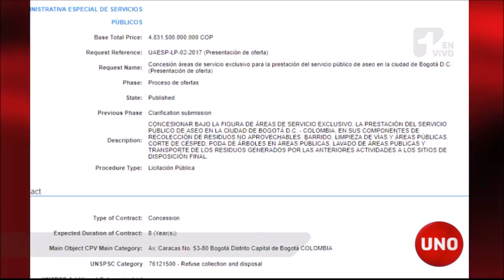Proponentes de licitación de basuras de Bogotá objetan los pliegos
Los partícipes en la nueva licitación de basuras en Bogotá objetaron sus pliegos porque, según ellos, los precios son predatorios, mientras que una de las zonas no será autosuficiente para que sus clientes paguen por el servicio y tendrá que hacerlo la ciudad.